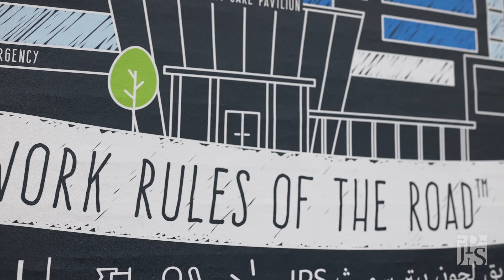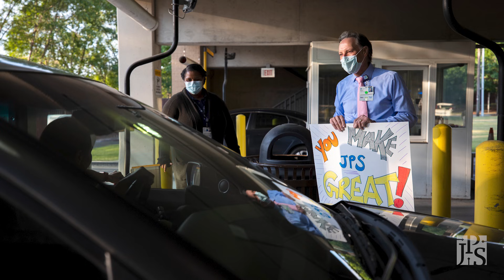A Message From Robert Earley